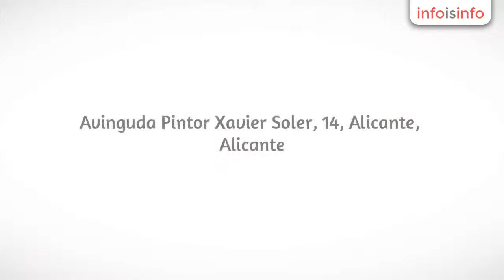Ropa de segunda mano en Alicante - Kilo Ropa - InfoIsInfo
Kilo Ropa, Ropa de segunda mano en Alicante. Más Información

Bienvenid@s a Kilo Ropa.

En nuestras tiendas Kilo Ropa podrás comprar cientos de prendas de segunda mano AL PESO, en un ambiente de última generación, donde tanto los adolescentes, hombres y mujeres de todas las edades, pueden encontrar en Kilo Ropa una gran variedad de Ropa, Accesorios y Complementos, no sólo para diario, sino también para fiestas, bodas y compromisos.

No somos tiendas convencionales. Nuestro concepto de venta está basado en poder acercar al público las prendas de las firmas al mejor precio.

Las tiendas Kilo Ropa son las primeras y únicas tiendas en ofrecer un espacio para la venta de "Ropa de Marca al Peso".

Ropa

Venta Ropa